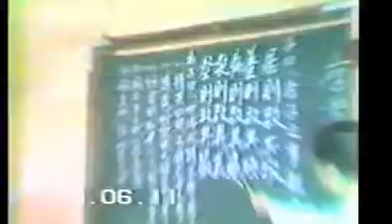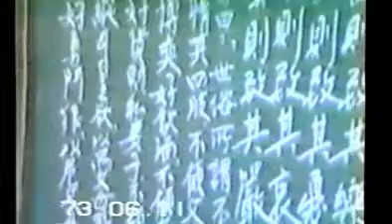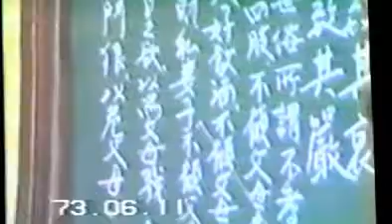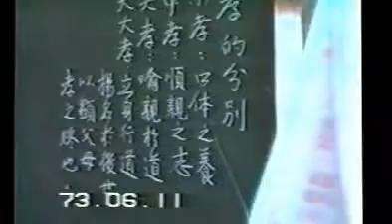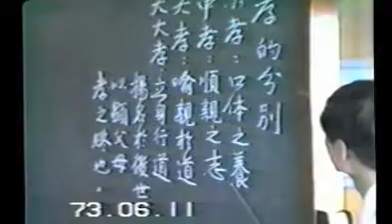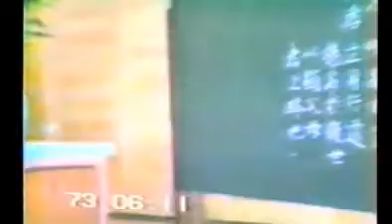b1984-73-06-11-仁義佛堂-台語法會-前人老-慈悲-孝道-40分.avi